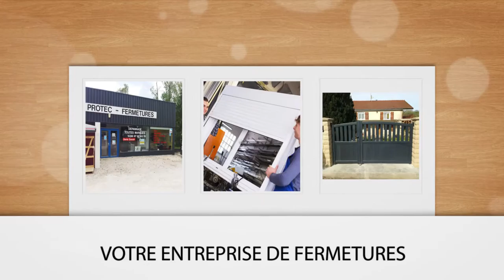Menuiserie, Motorisation, Alarme, télésurveillance : PROTEC FERMETURES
Entreprise spécialisée dans l'installation de menuiserie Alu bois et PVC, mais également tous types de motorisation, alarme et télésurveillance.